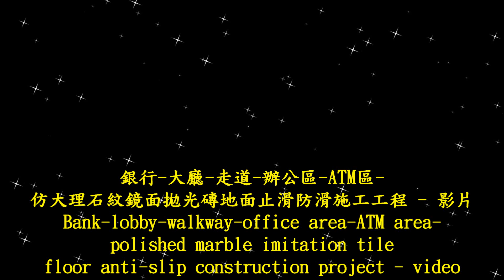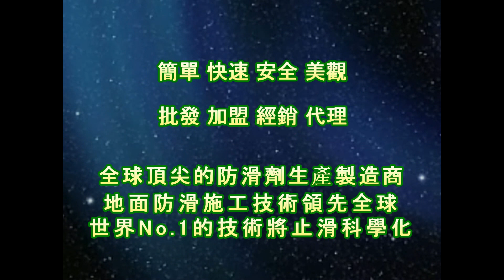2227 銀行 大廳 走道 辦公區 ATM區 仿大理石紋鏡面拋光磚地面止滑防滑施工工程